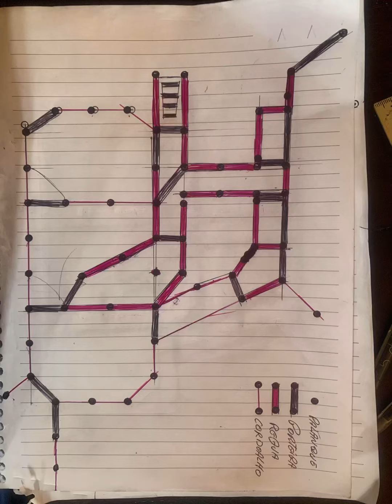Da cabeça pro projeto, do projeto pra ação, de vagar tá indo, um pouquinho dos andamentos.🙏🤩💪 DM